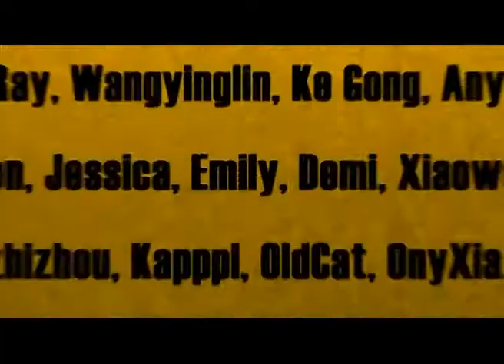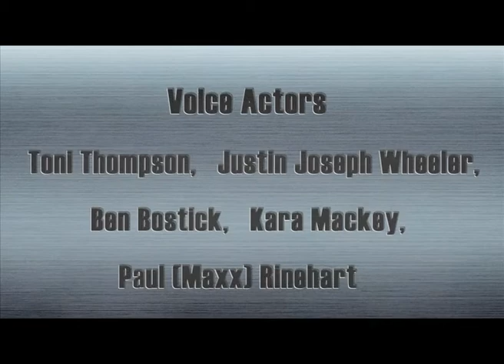Cartoon | Kung Fu Masters of the Zodiac -12 Zodiac Way-English-130 | An Automatic Hula Hoop